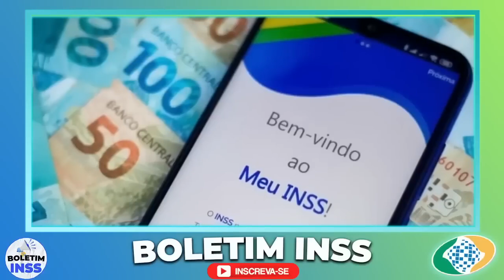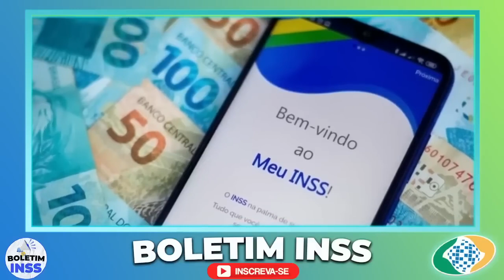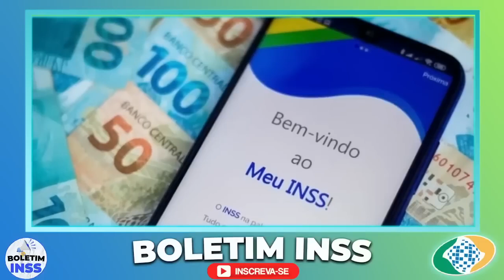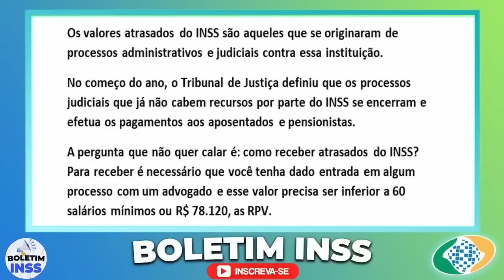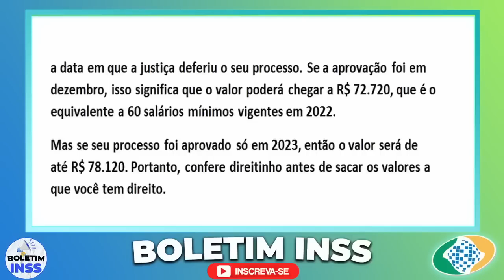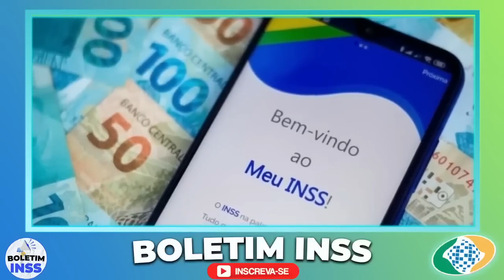27/03 INSS: *Eu nunca vi tanto dinheiro assim* A MAIOR BOLADA dos últimos ANOS, APOSENTADOS do INSS